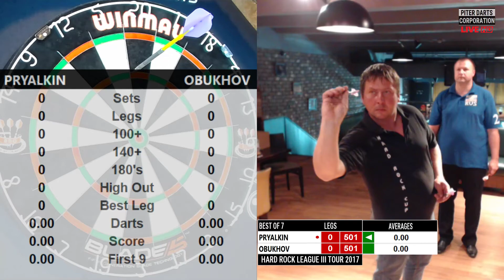PRYALKIN - OBUKHOV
hard rock league III tour 2017